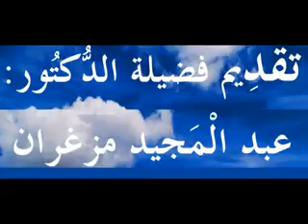Le récit de MARIE -en langue Tamazighth-DR MAZEGHRANE MADJID